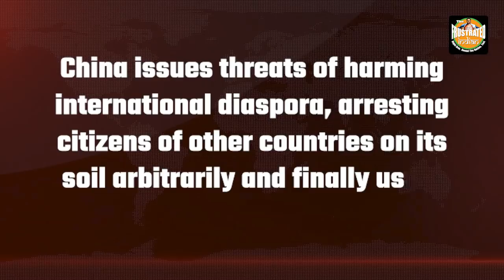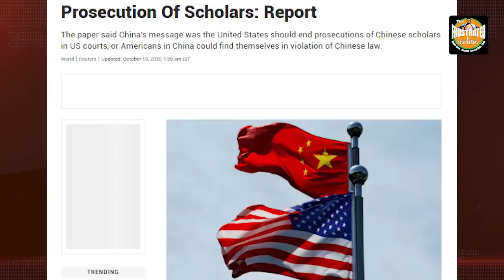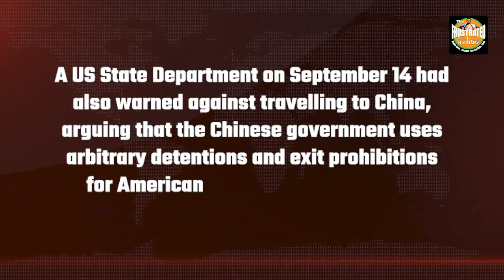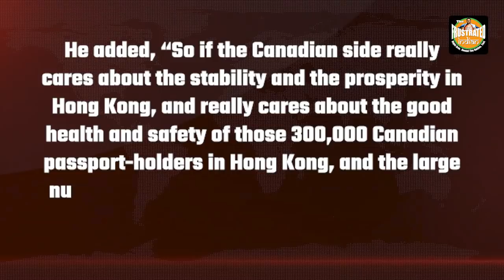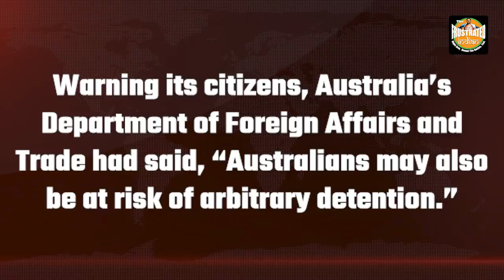First Canada, then Australia and now US— China is targeting foreigners on its soil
China has a unique style at diplomacy which no other civilised nation follows. The US, Australia and Canada are getting a bitter taste of it. Watch for more details.